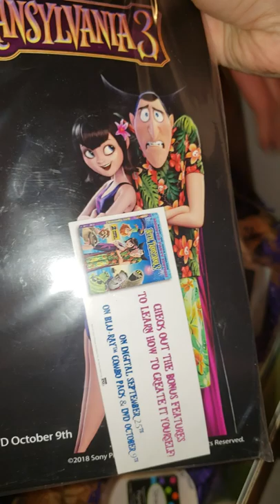Hotel Transylvania 3 Coffin Unboxing Video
Hotel Transylvania 3 Coffin Unboxing video! Lots of fun and spooky toys from JazwaresTV! Watch as my kids excitedly open up the coffin and discover Hotel Transylvania toys and goodies that include:
Plan Your Own Spook-tacular Sleepover
A DIY Murray Lantern Kit
DIY Dracustraws
Pumpkin Stencils and carving tools
Branded popcorn for viewing party
Scary-Oke Sing-Alongs
 Flier with lyrics
“I See Love” Monster Dance Party Dance Along:
Flier w/ Macarena instructions
Vampire Makeover: Mavis and Drac Tutorial:
Mavis make-up kit with Vampire teeth
Mavis Halloween costume